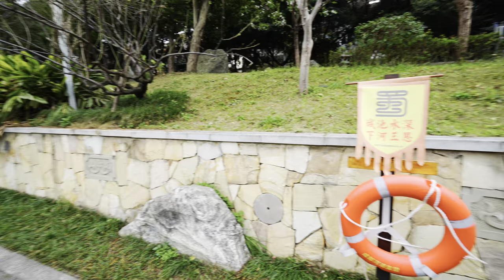Strolling and walking for two hours on the streets of Chengdu Old Town, China/騎行和步行兩個半小時在中國成都老城區街頭攝影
Strolling and walking for two hours on the streets of Chengdu Old Town, China
骑行和步行两个半小时在中國成都老城區街頭攝影
2023年3月10日
星期五
天气12摄氏度
🕙Time codes:
0:00 start
00:00:13 Jinxing road
00:03:25 Xinguanghua St
00:06:44 Hongzhaobi St
00:07:50 Jindun Road
00:09:12 wenweng Road
00:10:47 Dongchenggen South St
00:12:18 Sichuan Art Museum
00:14:00 Shaocheng Road, Shudu Avenue
00:16:41 Jinhe Road, Shudu Avenue
00:17:23 Chengshun Shangjie, Chengdu
00:17:54 Chengdu Kuanzhai Alley Tourist Attraction
00:18:06 Xisheng Street, Chengdu
00:20:38 Xiatongren Road, Chengdu
00:21:45 Kuanzhai Alley
00:22:07 Minshengli Road
00:23:45 Lane 1, Xi'an Middle Road
00:24:42 Zaozi Lane
00:30:23 West Third Section of First Ring Road
00:41:06 Jinniu Avenue Yingmen Road
00:47:40 Chadianzi Road, Jinniu Avenue
00:50:34 Chadianzi East Street
00:51:48 New Jinniu Park
01:00:19 Chadianzi West Street
01:08:40 Chadianzi Hengjie
01:10:48 Yuying Road
01:12:43 Yumiao Road
01:14:01 Yumiao South Road
01:14:59 Yude Road
01:20:07 Shuxing West Street
01:27:17 Shuxing Middle Street
01:28:55 Shutong Street
01:32:23 Tongshan Street
01:33:53 Tongshan Bridge South Street
01:38:26 Shuangqing Middle Road
01:40:58 Shuangqing South Road
01:43:53 Southwestern University of Finance and Economics
01:44:51 Qunyi Road
01:46:45 Qunhe Road
01:48:07 Chengdu Second Ring Elevated Expressway
01:48:35 Second Ring Road West Section
01:53:22 Second Ring Road West Section
02:01:02 River Management Station
02:03:38 Second Ring Road Sign Building
02:04:40 Dashi West Road
02:05:24 Huanhua Binhe Road
02:07:32 Baihua poetry garden
02:12:18 Huanhua Binhe Road
02:20:13 Entrance and exit of Huanhuaxi Park
02:21:33 Jinxiu Bridge Binhe Road
02:28:00 Huanjin Binhe Road
02:30:34 Wangxianchang Street
02:34:22 West Section of First Ring Road
02:35:02 Baihuatan Road
02:37:59 Qintai Road
02:43:14 Tonghuimen Road, Shudu Avenue
02:44:54 Jinhe Road, Shudu Avenue
02:48:18 Shaocheng Road, Shudu Avenue
02:49:53 People's Park
02:50:19 Citang Street
02:53:10 Xiyu Street
02:54:39 Tianfu Square
Introduction to Chengdu
Chengdu city is the capital of Sichuan province in China, located in the west plain of the Sichuan Basin. It is a famous historical and cultural city with a history of more than 3000 years. It is the political, economic, cultural and transportation center of Sichuan province.

According to the seventh national census in 2020, Chengdu city has a permanent population of 20.39 million people, an increase of nearly 5 million people compared to 2010. Chengdu city has a total area of 12,300 square kilometers, of which the urban area is 1,433 square kilometers.

Chengdu city has a warm and humid climate with distinct seasons and abundant rainfall. It is also one of the most livable cities in China, known for its leisurely lifestyle and delicious food. Chengdu city is also home to the giant panda conservation and research center, which attracts millions of tourists every year to watch these cute animals.

Chengdu city also has many historical and cultural attractions worth seeing, such as Dujiangyan irrigation system, Wuhou Temple, Thatched Cottage of Dufu, Kuan Zhai Alley and so on. In addition, Chengdu city is also the largest trade center and technology hub in western China with strong economic strength and innovation capability.
📹📷📸🎥【My Gear】
➠Lens:SONY
➠Gimbal: DJI RS3+DJI RS3 Mini
🌏From Chengdu,China.